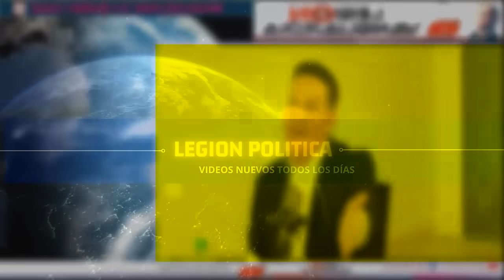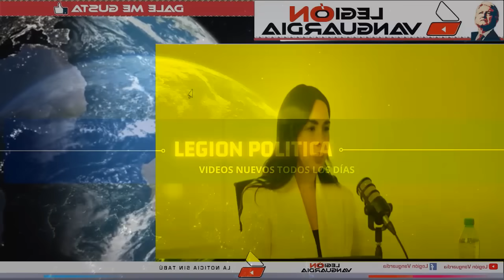¡SE EMBROCA A XOCHITL Y LENCHO, NI 6 HORAS PASARON!